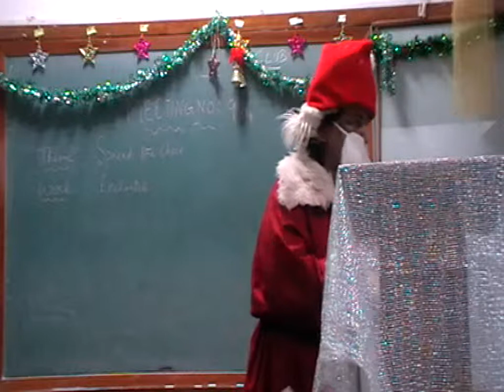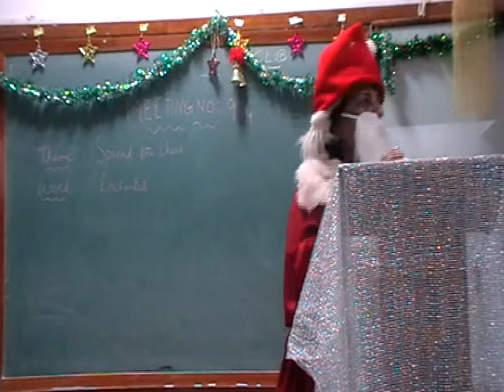Santa Clause MC